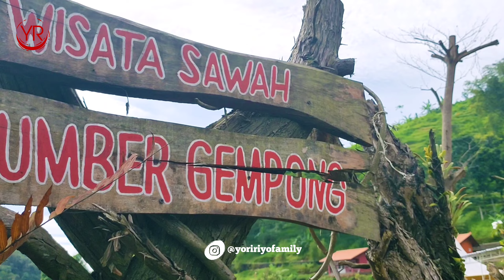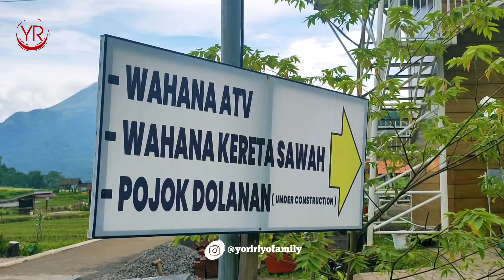WISATA SAWAH SUMBER GEMPONG MOJOKERTO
Hello, Welcome to Yori Riyo Family.
Video kali ini kami sedang berada di Wisata Sawah Sumber Gempong yang beralamt di Sukorame, Ketapanrame, Kecamatan Trawas, Kabupaten Mojokerto, Jawa Timur.

Sumber Gempong terletak kurang lebih sekitar 1 kilometer ke arah timur dari Taman Ghanjaran Trawas atau sekitar 10 menit dengan menggunakan kendaraan bermotor.

Wisata Sumber Gempong menjadi salah satu wisata terpopuler di Kabupaten Mojokerto karena memiliki Taman yang damai dengan kolam air panas, jalur pendakian melalui sawah & pemandangan gunung yang menawan.

Wisata Sumber Gempong menawarkan view Gunung Penanggungan yang membawahi sawah serta perbukitan yang dikelilingi pepohonan hijau. Selain itu, terdapat kolam yang bersumber dari mata air jernih yang nyaman untuk berenang. Dilengkapi pula dengan gazebo di pinggir kolam yang dapat digunakan untuk bersantai.

Wisata Sawah Sumber Gempong
Alamat: Sukorame, Ketapanrame, Kecamatan Trawas, Kabupaten Mojokerto, Jawa Timur 61375 Indonesia